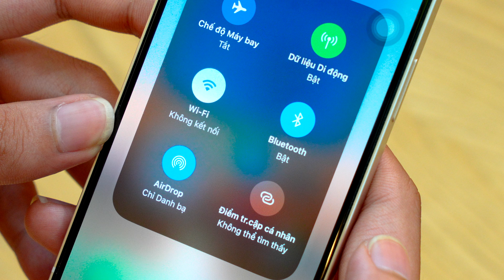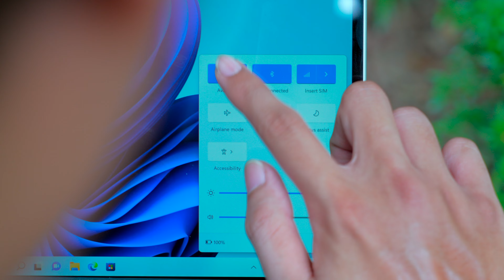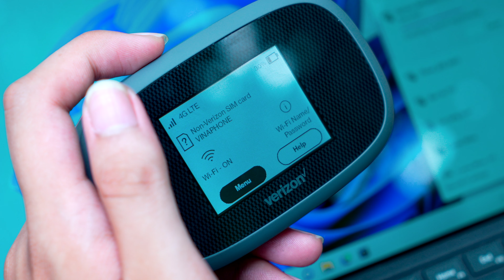Lí do gì cần sử dụng Wifi hostpot 4G?